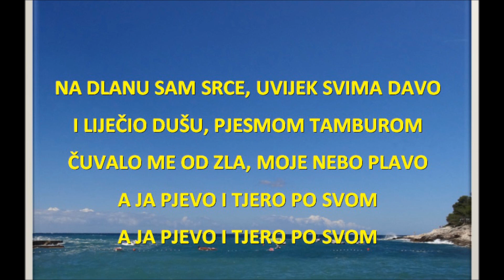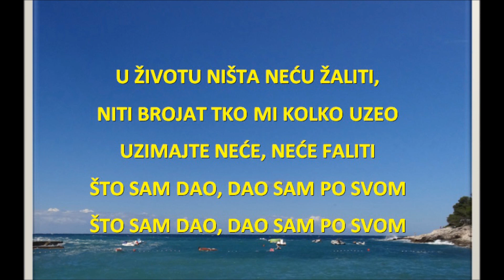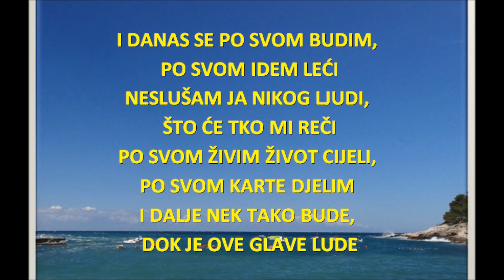Stjepan Jeršek Štef : Po svom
Županja 2015